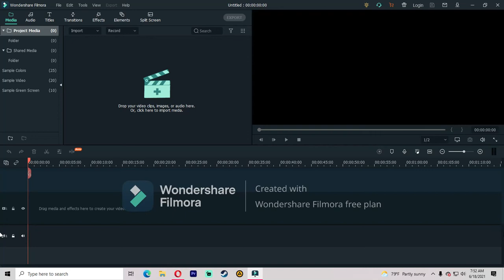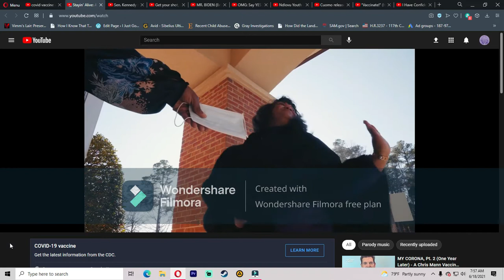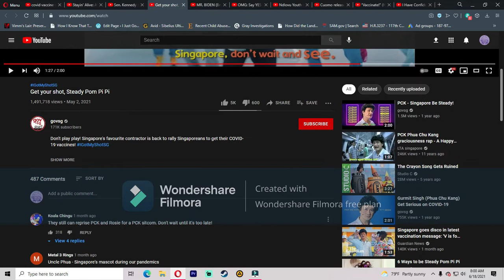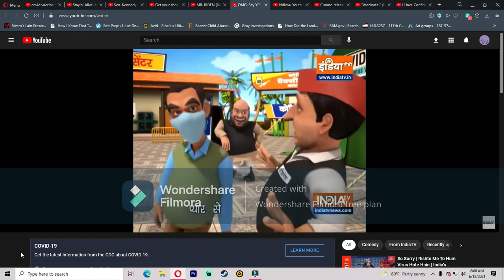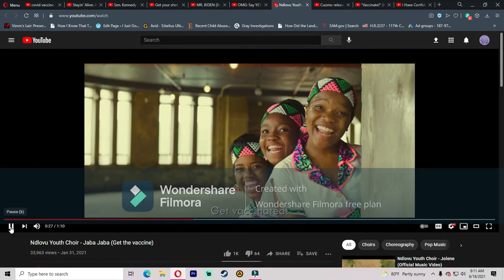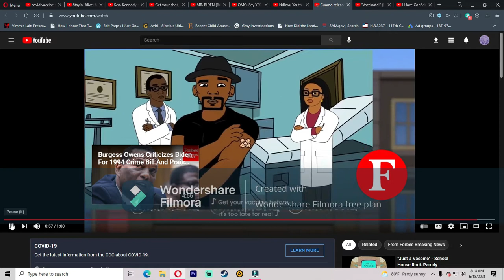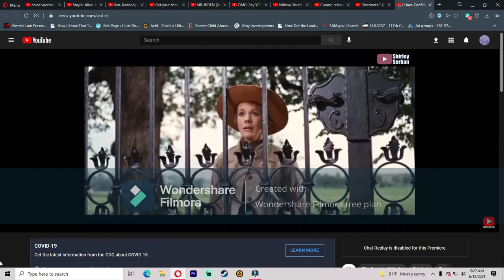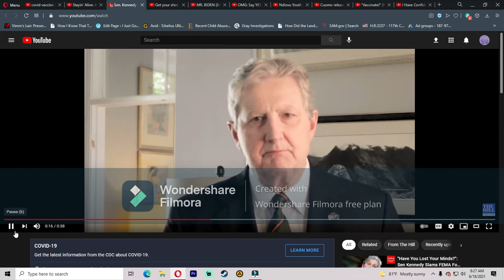Songs About Getting the Jab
How many songs can be written about getting the Jab? It seems that these songs cannot be numbered. Come along and have a little laugh with me!